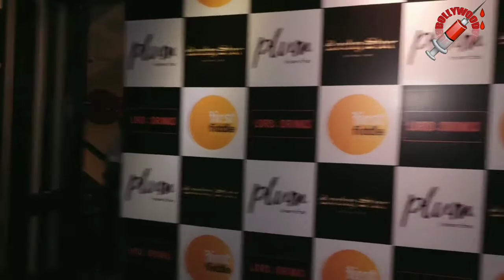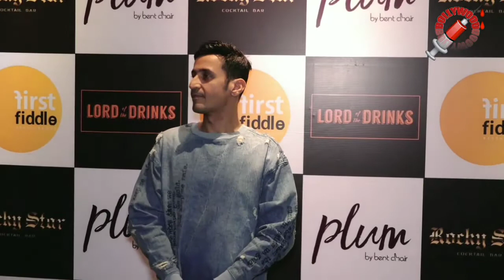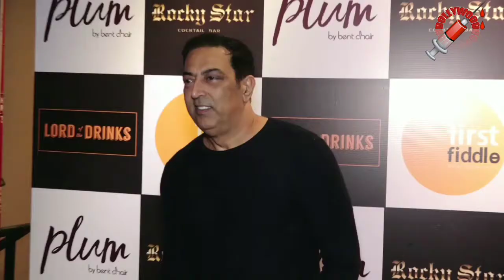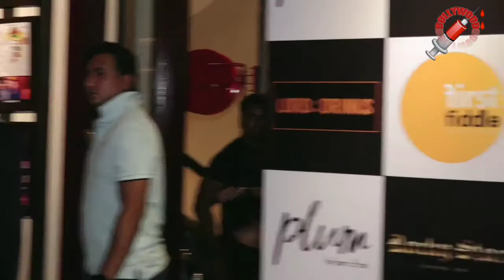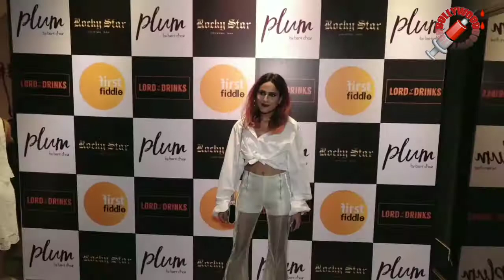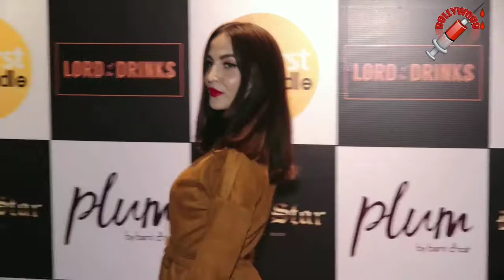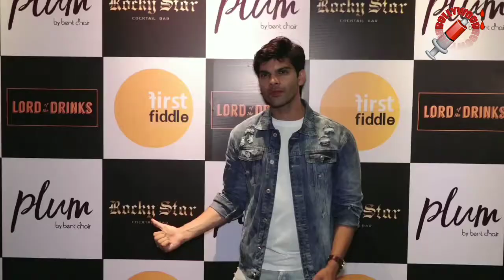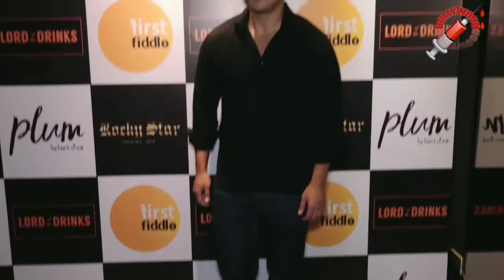LORD OF THE DRINKS LAUNCH WITH MANY CELEBRITIES